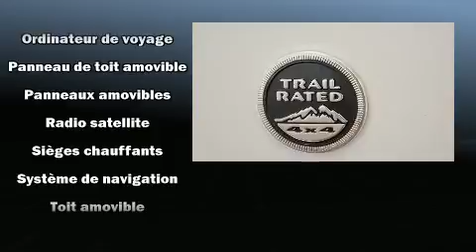2016 Jeep Wrangler Unlimited in Laval, QC H7S 2E7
Venez examiner de plus près le Jeep Wrangler Unlimited 2016. Affichant moins de 30 000 km au compteur, ce VUS 4 portes met la priorité sur le confort, la sécurité et son côté pratique. Sous le capot on retrouve un moteur 6 cylindres développant plus de 270 chevaux, ce qui vous offre une expérience de conduite confortable et fiable. Jeep a mis la priorité sur la commodité, l'efficacité et le style en incluant: un essuie-glace de lunette arrière, l'ouverture automatique de la glace du conducteur, un compte-tours, un volant gainé de cuir, un ordinateur de bord, plaques de protection des éléments mécaniques, et plus. Vous et vos passagers apprécierez la sonorité de la chaîne stéréo, qui comprend une lecteur CD et une connexion MP3, commandes audio sur le volant, et 8 haut-parleurs qui rehaussent avec éclat l'ambiance sonore. Jeep a mis la sécurité des occupants au coeur de ses préoccupations avec les équipements suivants: coussins gonflables à l'avant, arceau de sécurité en cas de retournement, système antipatinage, système d'assistance au freinage, un système antivol, et freins à disque aux 4 roues avec antiblocage. Le dispositif de stabilité électronique tente de maintenir votre véhicule sur la route quelles que soient les conditions routières. Nos conseillers aux ventes sont très compétents et ont une approche professionnelle. Nous serons heureux de répondre à toutes vos questions. N'hésitez pas à nous appeler.